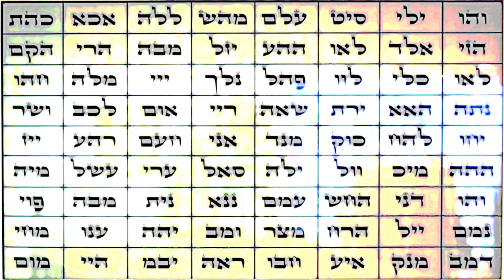Isaac Shapiro - Creer para Ver